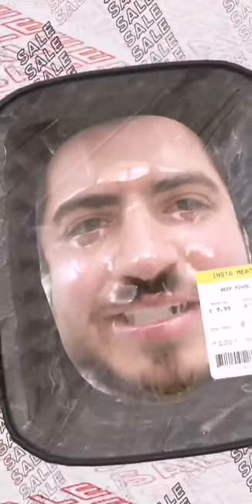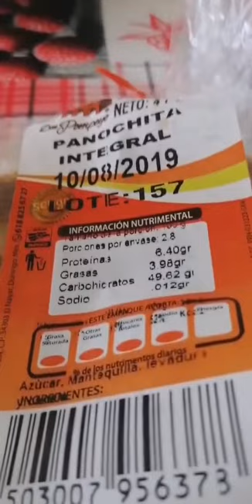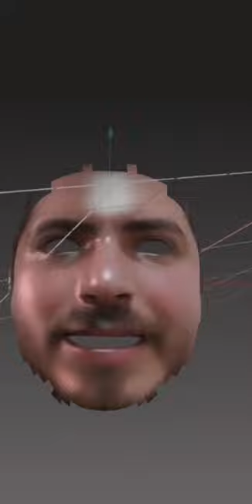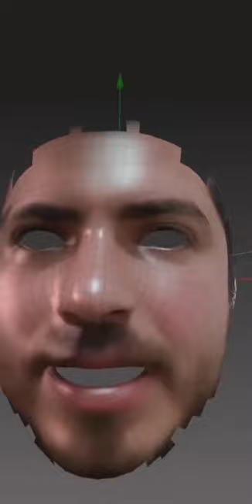Mis Historias de INSTAGRAM están PERTURBANDO A TODOS -ElOscarSoy